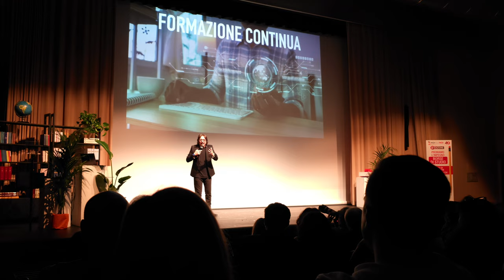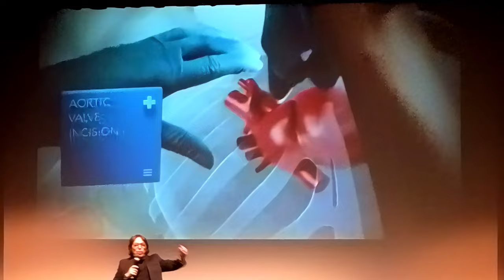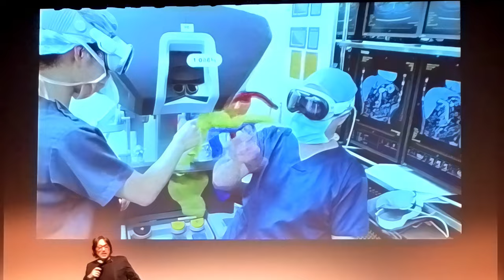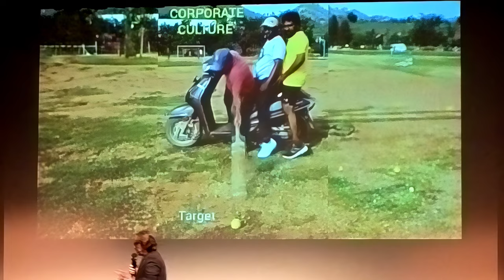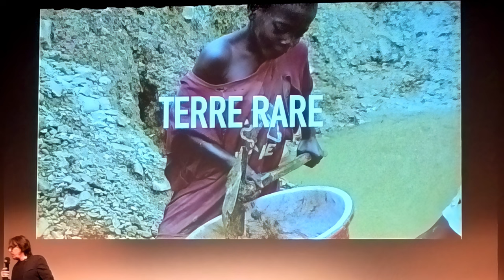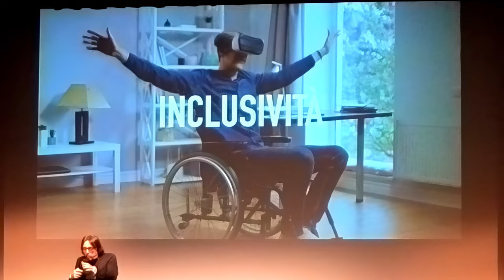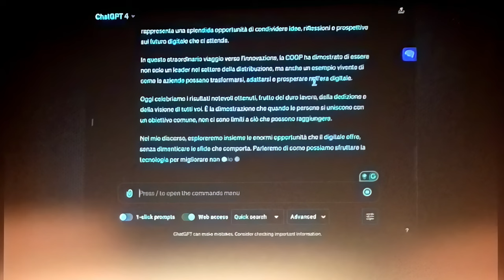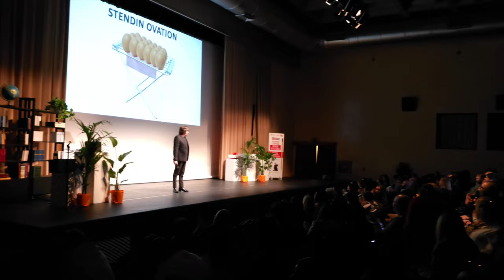Evento COOP Milano